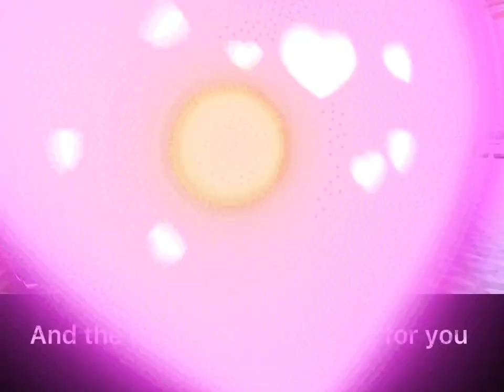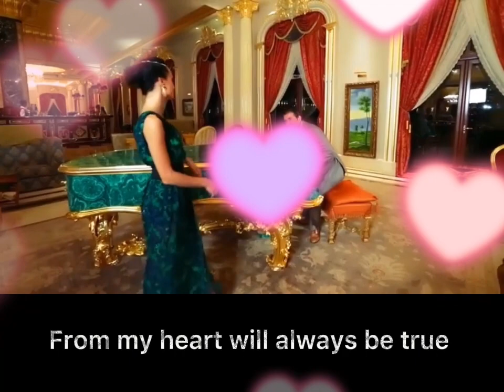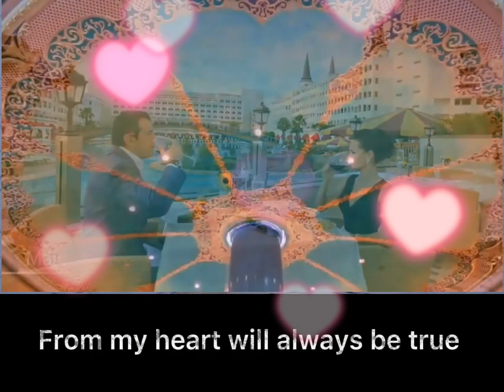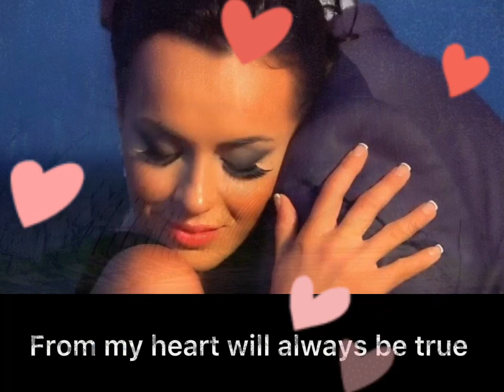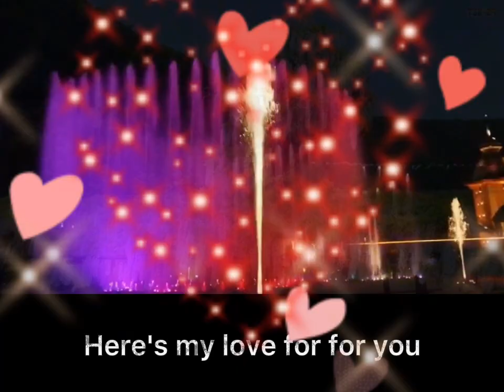Now and Forever - Air Supply - Cover by Cristy Music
Hello friends & beautiful people all over the world!

Sharing you, this song entitled 'Now and Forever' by Air Supply, released in 1982,  platinum album was on its greatest HITS in 1982. Song of all times.
Enjoy listening to my song, including the video clip!

Wishing you all, a brilliant day!

Cristy Music.